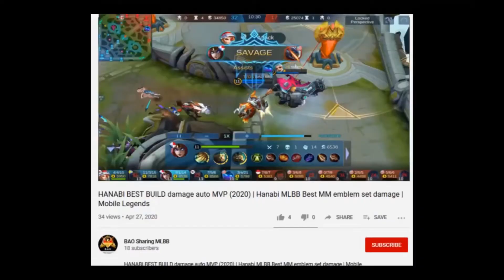IRITHEL GAMEPLAY 2020 | BEST BUILD Emblem Set | HELLFIRE Epic Skin | Revamped Mobile Legends